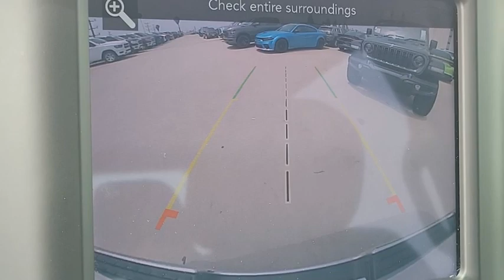2019 Ram 1500 VAN NUYS LOS ANGELES SAN FERNANDO VALENCIA CANOGA PARK PV19844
2019 Ram 1500 Big Horn/Lone Star

Pick up this Bright White Clearcoat 2019 Ram 1500, available today at Van Nuys Chrysler Dodge Jeep Ram. This could be the one you've been searching for.